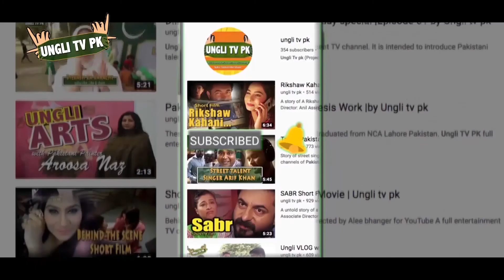Multan Sultan vs Peshawar Zalmi Match Prediction| PSL reactions match reviews with Faraz Khuram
This video predict PSL 2021 5th Match prediction which will play between Multan Sultan and Peshawar Zalmi .Faraz Khuram a young energetic sport host who predict and gives reviews of PSL 2021 matches .Kindly like subscribe and share Ungli tv pk videos and comments also.
Ungli tv pk a full entertainment Youtube Channel. It is intended to introduce Pakistani talent worldwide .Share movies, shows, travel logs ,documentaries,educational and recreational programs with unique content.

1)This video has no negative impact on the original works (It would actually be positive for them)

2)This video is also for teaching purposes